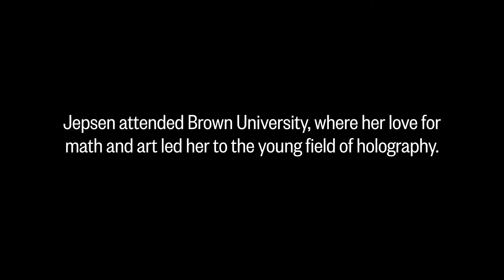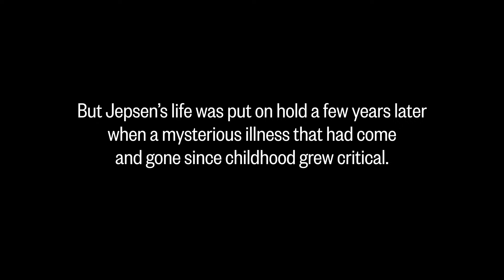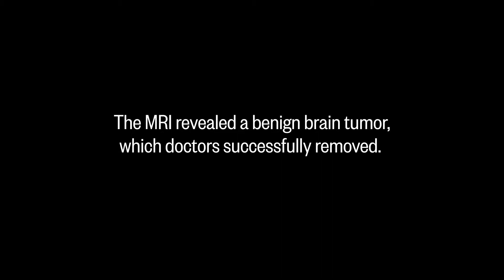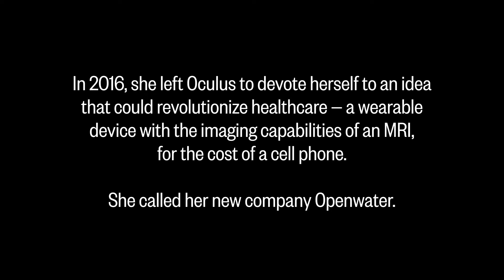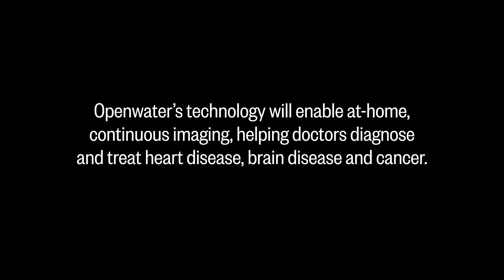Mary Lou Jepsen, Inventor, Entrepreneur | MAKERS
If anyone can make a Vulcan mind meld come true, it’s tech inventor Mary Lou Jepsen. With every new invention, she’s moving humanity closer to unlocking the mind for both health and communications purposes.